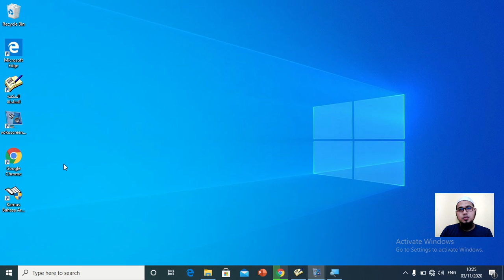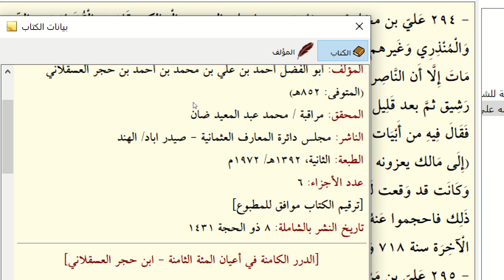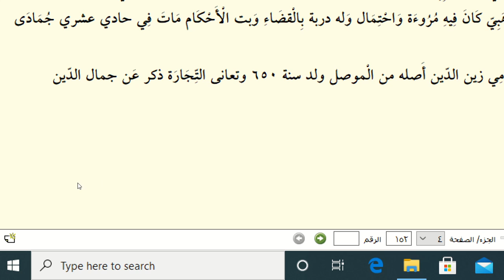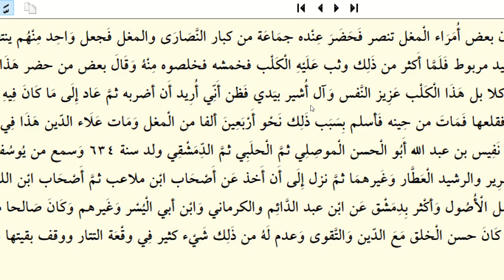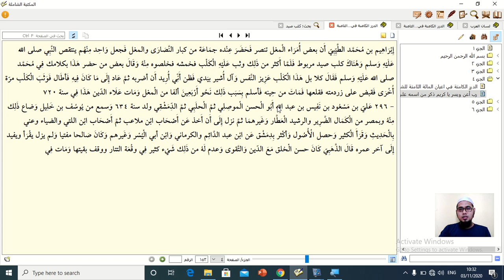Kisah Anjing Membunuh Penghina Nabi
Kisah ini diambil dari kitab al Duror al Kaminah, karya Ibnu Hajar Al Asqalani, Jilid 4 hal 153